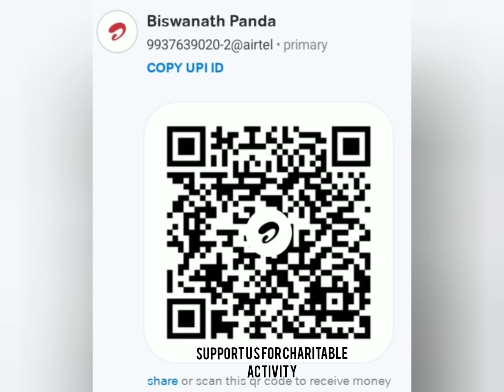RAJ BHAASAA HINDI RAASTRA ADHYAKHS 🙏👍🙏 ( PRESIDENTOFINDIA )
This video is created for the betterment of humanity, aiming to provide a vibrant feeling of joy and motivation. Through great thoughts, we seek to inspire individuals to work with humanity. Humanity is the key to fostering goodness and self-realization, leading to a balanced and joyful life. Be happy and strive to create positivity in your surroundings.

If you appreciate our work and would like to support our efforts in producing more educational and motivational content, we welcome donations. Your contributions help us maintain and improve the quality of our videos.

Or, you can use the QR code provided in the video.

**Legal Notice:**

By donating, you acknowledge that you are not receiving any goods or services in return for your contribution. We comply with the laws and regulations of India regarding charitable donations and ensure transparency in the use of funds received.

Special thanks to all the digital apps and websites that made this video possible, including Bandlab, Pixabay, Fotoplay, Wikipedia, Shutterstock, Freepik, Pinterest, YouTube, Logo creator.

WIN